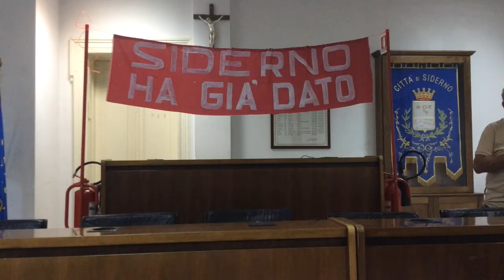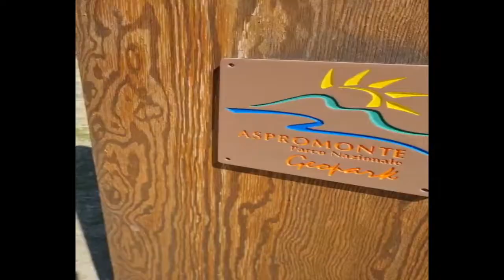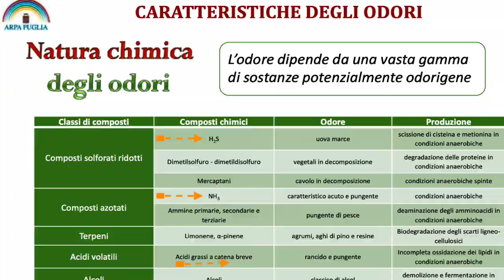Siderno Futuro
A Siderno, cittadina importante della Locride, con spiaggia fantastica e storia antica vogliono aumentare un impianto di trattamento rifiuti, che già avvelena i cittadini di Siderno e dei comuni adiacenti. Stiamo cercando di bloccare questo ennesimo strazio ambientale. Una parte di cittadini sta cercando con tutti i mezzi di convincere i cittadini che non ci sono rischi, paventando vantaggi per il territorio. Questa è la mia risposta alla loro disinformazione.